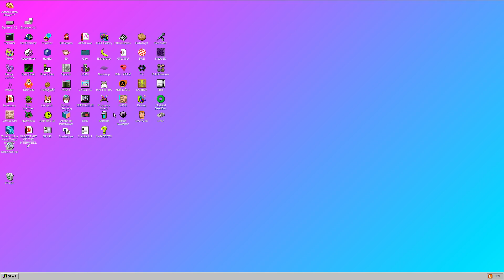thine body pillow hath cometh